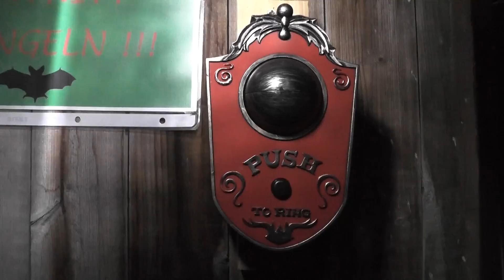Halloween Geisterstadt - Biblis/Nordheim 2015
Familie Schmitt veranstaltet jedes Jahr eine Halloween Party in ihrem Hof. Dieses Jahr zu ersten mal mit dem TIP und unserem Videoredakteur Felix Berz.

Websiten:

Nibelungen-kurier.de